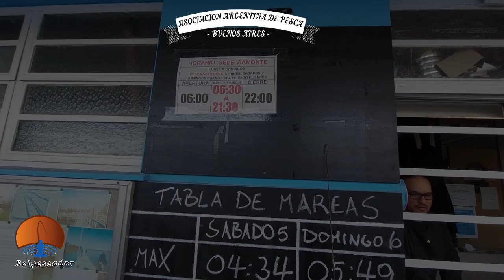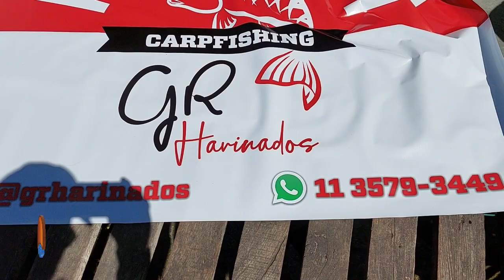CARPONES EN LA ASOCIACION ARGENTINA DE PESCA CON GR HARINADOS Tel: +54 9 11 3579-3449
CARPONES EN LA ASOCIACION ARGENTINA DE PESCA CON GR HARINADOS IDEAL PARA CARPAS, BOGAS, SABALOS, VARIADA.